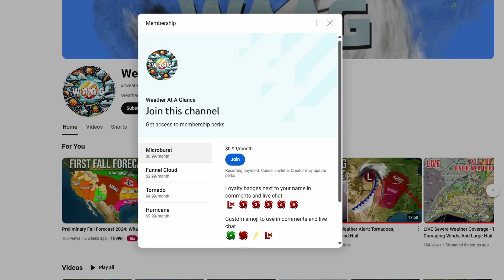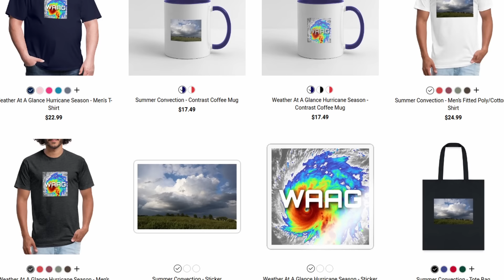Preliminary Winter Forecast: La Niña's Influence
In today's video, we go over our first preliminary winter forecast for the winter season of 2024 to 2025. We are headed back into a peak La Niña season by the time winter hits, and this will have an impact on what we can expect to see this winter season for the United States.

Check Out The Website I Get All The Information Off Of For My Channel, It’s Free And Easy To Use!